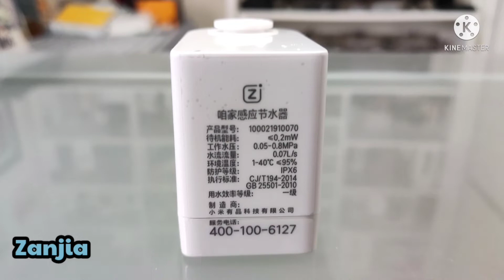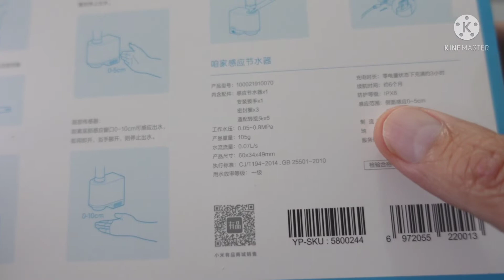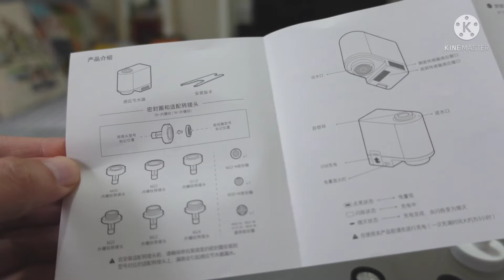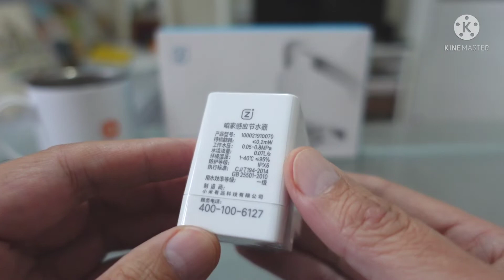Zanjia el Grifo Inteligente de XIAOMI, Unboxing y Review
Unboxing y Review del dispositivo Inteligente de ahorro de agua por inducción de la marca Zanjia.

Enlace de compra: